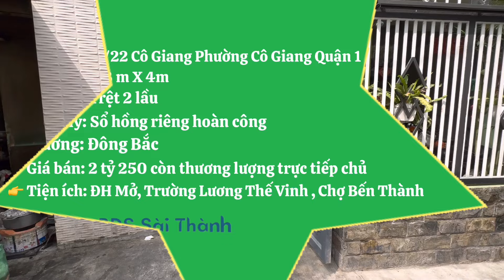Quận 1 nhà chính chủ Trệt 2 lầu 2PN 2WC sổ hồng riêng hoàn công #0822393939 #0922393939